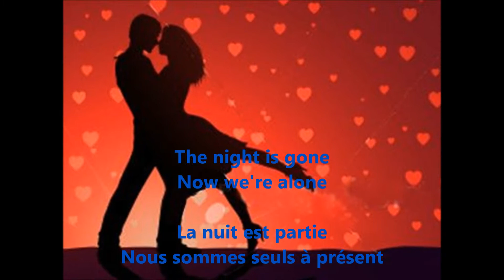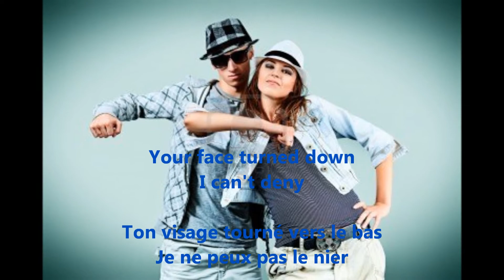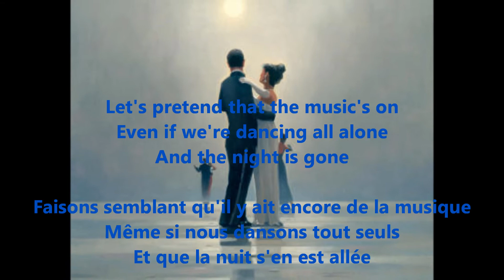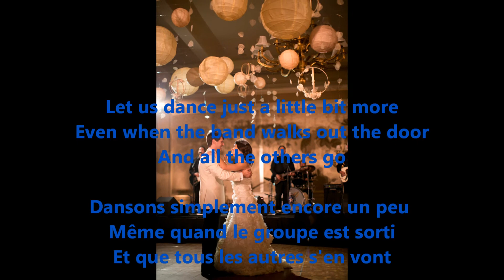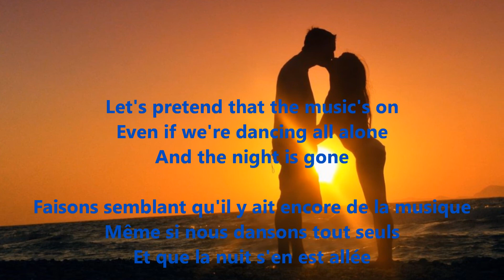Let us dance just a little bit more - Secret Service